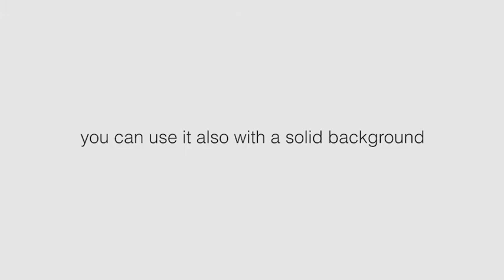Liquid Glass Logo | After Effects template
Last Update: 28 July 15
Created: 28 July 15
After Effects Version: CS5
Files Included: After Effects Project Files
Universal Expressions: Yes
Length: 0:08
Resolution: 1920x1080
File Size: 909KB
Category: (logo-stings)

Description: Description: Welcome to Liquid Glass Logo This template was created with Adobe After Effects CS5 and it doesn t require plugins You have just to import your layer, an image or video as background and launch the render. The most cool feature is that the liquid flow follow the shape of your logo as you can see in the video example. Liquid Glass Logo works also without a footage as background, in fact you can use also a solid background without lose the glass reflections! Through a control layer you can with no effort to change the color of the...